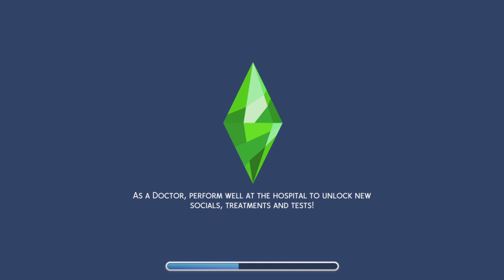How to remove a sim from one household to another Sims 4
Moving out, The Sims 4,